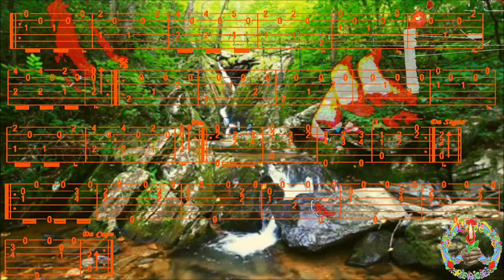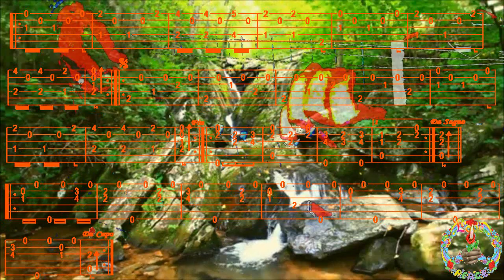Op241 N°15, Ferdinando CARULLI, FingerStyle Guitar Cover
Bonjour, p'tit Classique, Tab trouvée chez "GUITAR TABS", Merci de votre Visite, à Demain, Fab